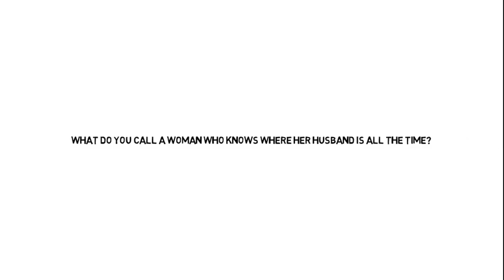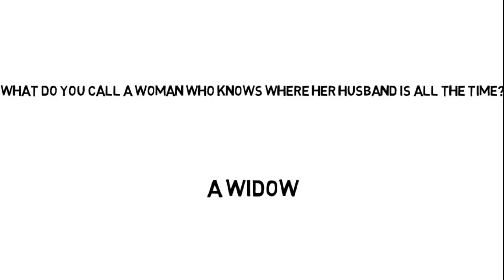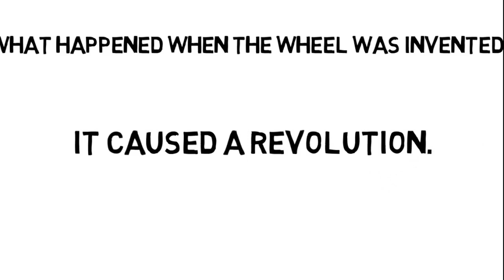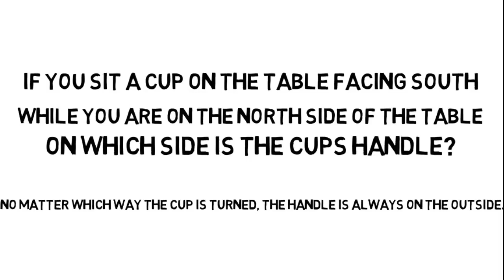Interesting GK questions ! Interesting GK ! Unknown facts ! Part 6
This whole video is infact an IQ test that checks various aspects of your thinking capabilities such as Lateral thinking, thinking outside the Box (thinking out of the box), thinking inside of the box, critical thinking, Quantitive aptitude and logical reasoning.